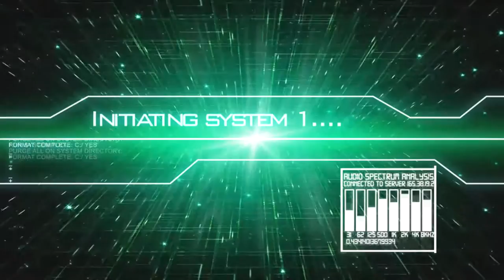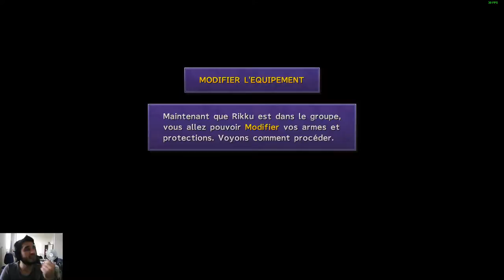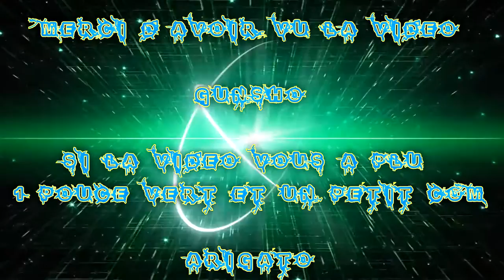[FR] Let's Play de Final Fantasy X Remastérise HD #13 La Traversé | En route vers Guadosalam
Et Voilà Mon Treizième épisode de let's Play dessus !

La Traversé | En route vers Guadosalam

Gunsho

Infos Complémentaire !

Enjoy !! Gunsho !!